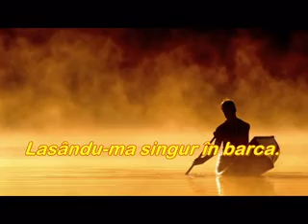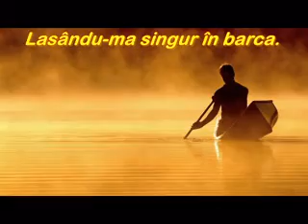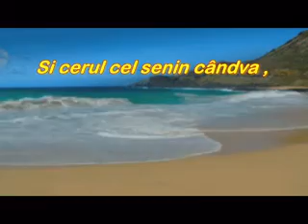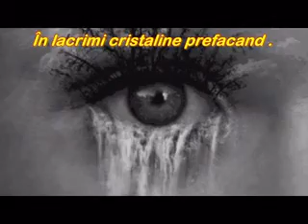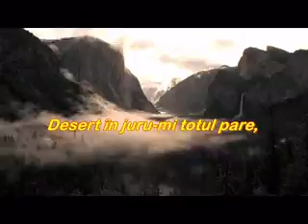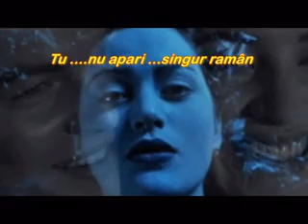Nostalgie de toamna - Dabija 58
Nostalgie de toamna - Francisko Sicra